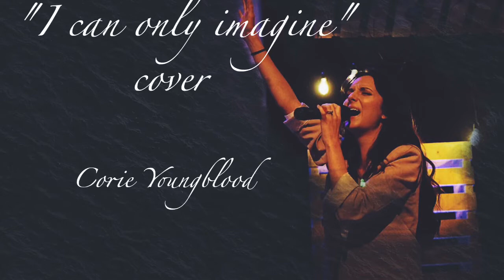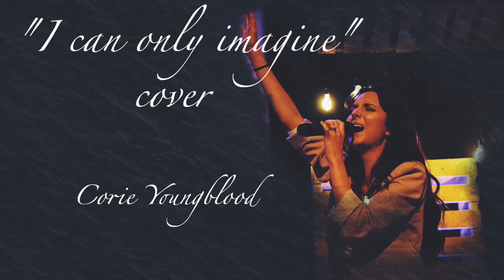"I can only imagine" cover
"I can only imagine" girl cover sung by corie youngblood